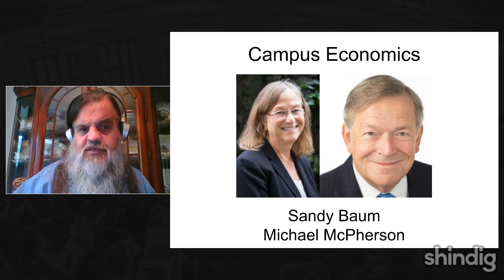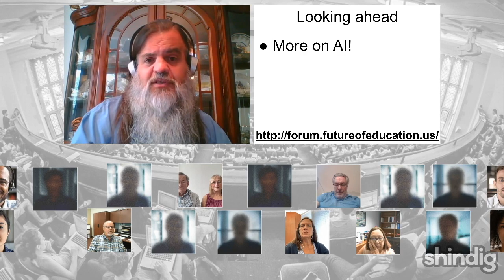Campus economics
How are college and university economics changing?

This week the Future Trends Forum is delighted to host Sandy Baum and Michael McPherson, esteemed scholars and authors of the new book Campus Economics: How Economic Thinking Can Help Improve College and University Decisions.